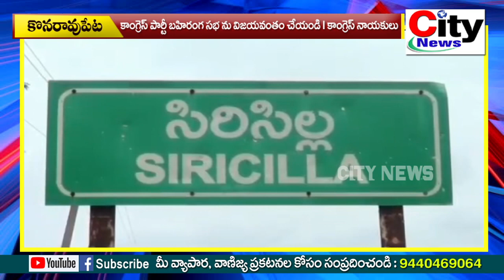ఈనెల 14న జరిగే కాంగ్రెస్ పార్టీ బహిరంగ సభను విజయవంతం చేయండిl కొనరావుపేట కాంగ్రెస్ నాయకులు| city news